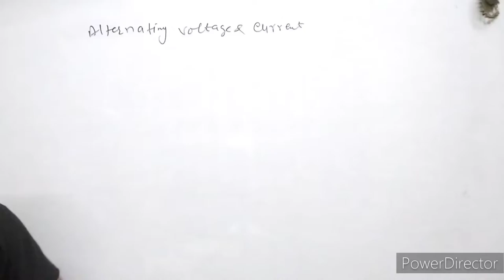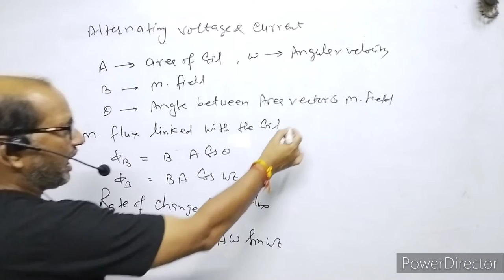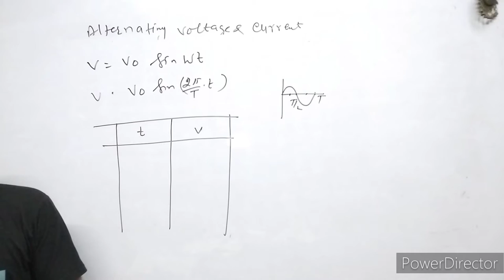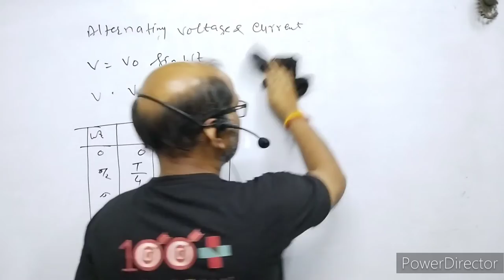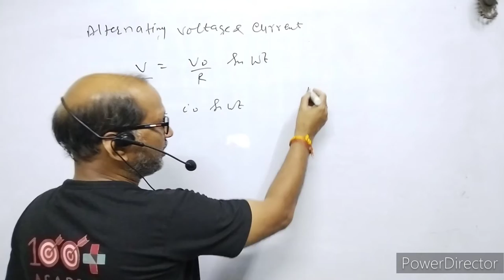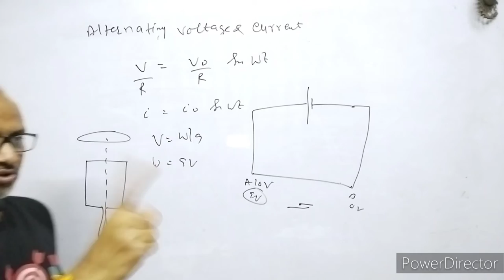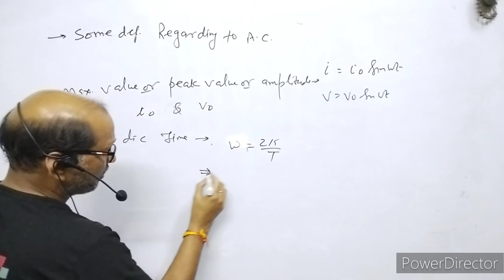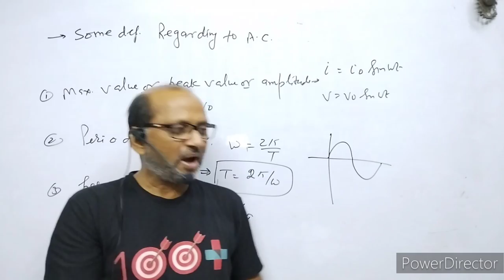XII-Physics( 7.1 ), Alternating Current & Alternating Voltage (Introduction) : By-A.Prakash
In this video I have explained about Alternating Current & Alternating Voltage .